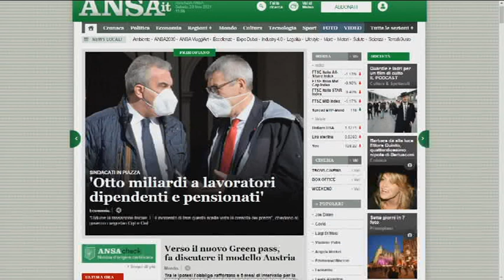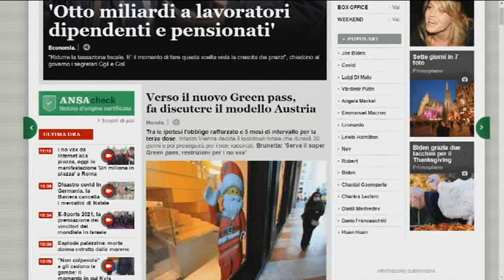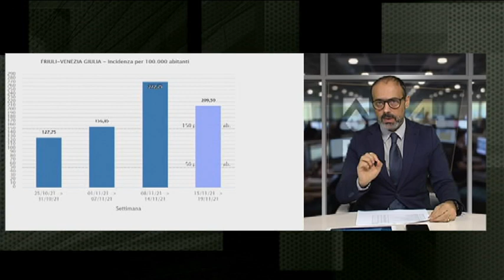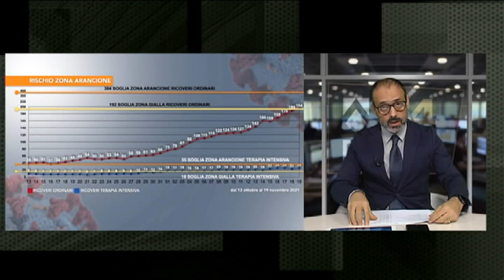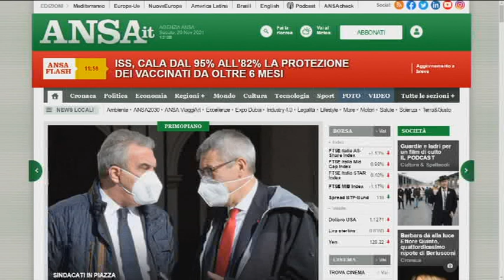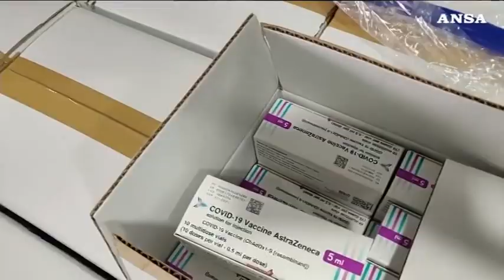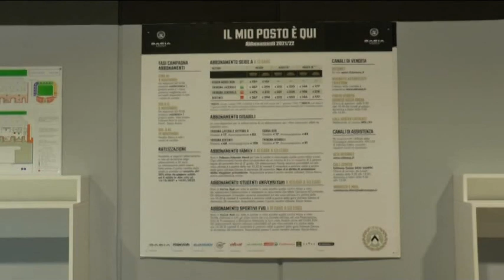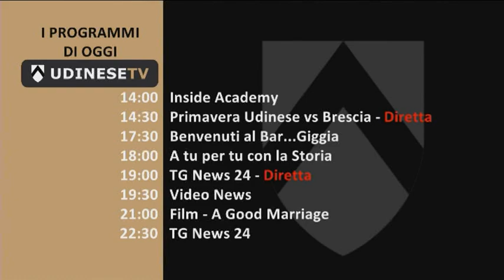TG 24 NEWS | 20 novembre 2021 | ore 12